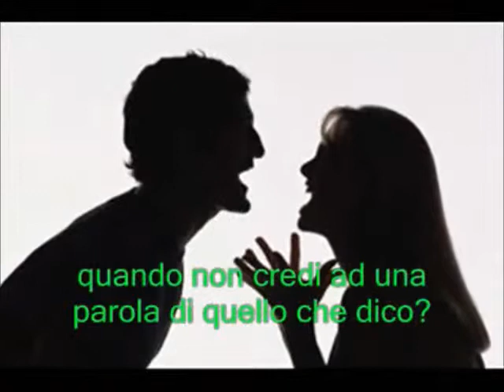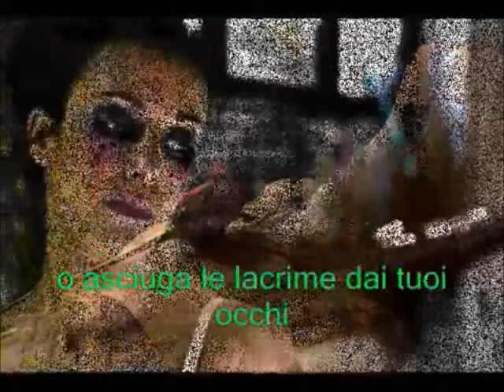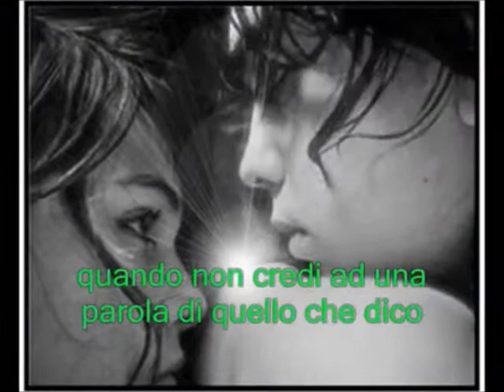ROSARIO CAPPELLO - Suspicious Minds